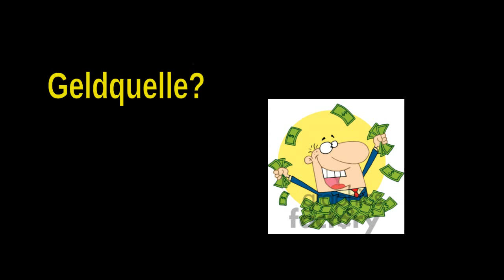Fakten über Let's Plays!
Hier findet ihr die knallharten Fakten über Let's Plays!
Hier werden einige Punkte klar angesprochen, auch wenn sich der eine oder andere von euch angesprochen fühlt.

Achtung: Das Video wurde 2013 aufgenommen und betrifft die damaligen Standards auf Youtube. Mittlerweile braucht man weder Lizenzen, noch ein Netzwerk um zu monetarisieren. Claim Systeme und andere Filtersysteme schützen Urheber.